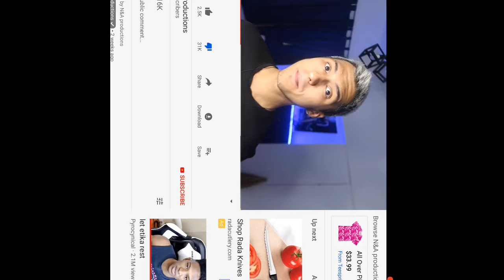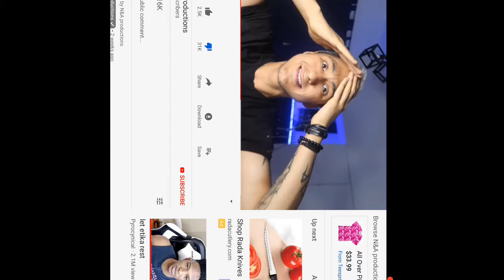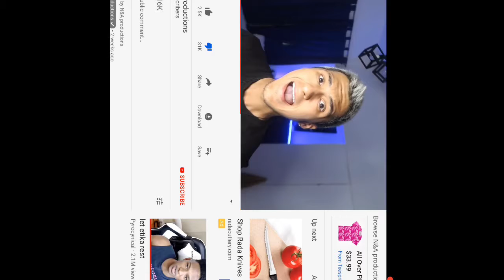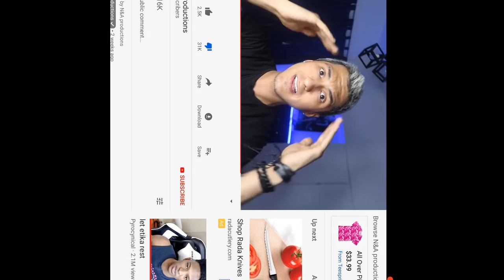N and a productions rant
Sorry that it is backwards. And sorry if the audio is not great.

In this video I talk about a apology video that was awful in my opinion.